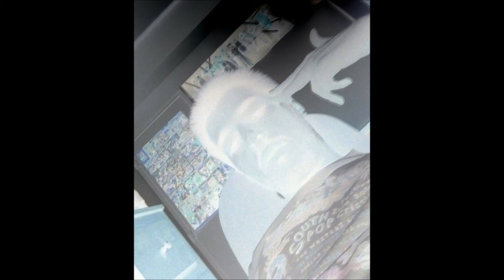07 - Mayhem X - Insomnia (Prod. DJ Muggs)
Letra:

Las garras de Morfeo me sujetan los parpados
Cuando sucede, explotan los parrafos
Explosiones, vuelven los errores
Obsesiones, temores y los peores terrores
Al unisono en la chola y doy vueltas
Izquierda, derecha, viceversa
Mentalidad perversa por no dormir esta noche
Sueño vida normal, la chica perfecta y un coche
Dormir esta noche no creo, el sueño toreo y noqueo
Convierto la cama en un saco de boxeo
Me ruge el estomago, voy al baño
Miro la ventana, la misma noche nacarada todo el año
Me pongo con el movil a ver si me duermo, pero na
Deberia dormirme del muermo, pero na
Ayer me ralle por mil cosas, ahora me parece una tonteria
Porque solo quiero dormir y ya se ha hecho de dia